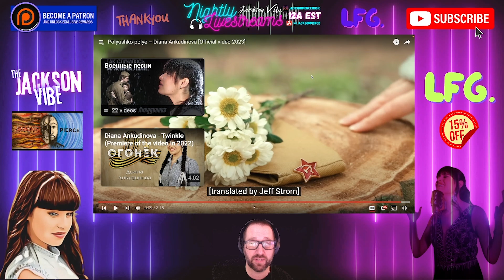Jackson's Reaction to @AnkudinovaDiana Polyushko-polye BEAUTIFUL!!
TJR1072

I'll react to anything you want under 10 minutes for $20!!  Use this form to order reaction:

Please consider showing support with Super Thanks!!
Become a Channel Member and join the 'Pierce Posse' with the link below for many exclusive perks, benefits, & emojis!!

Become a VIP Channel Member